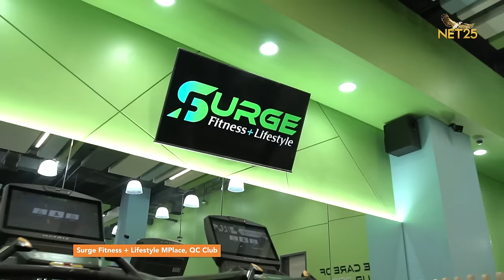Gardo Versoza Nag Ladlad Na Nga Ba?! Aminado Rin Siyang Attracted Siya Sa Kapwa Niya Lalaki!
Kumapit na kayo sainyong mga silya. Sa pag upo ng pambansang cupcake saaming iconic chair, makapigil hiningang mga rebelasyon ang kanyang binitiwan!

Tanggap daw ng kanyang misis ang pag sipat niya sa mga gwapo? Ano ang say ng kanyang anak tuwing makikita siyang naka lipstick? At bakit easy peasy sakanya ang pag hi-high heels?

Lahat ng sagot malalaman niyo na dito lang sa Korina Interviews.